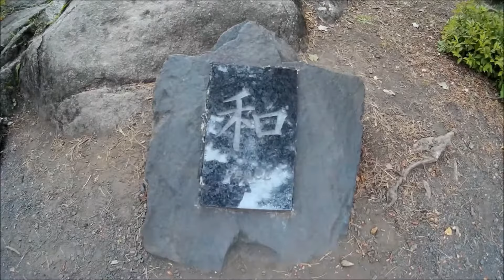Duluth, Minnesota FPV. Enger Tower - North Shore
Got in a few runs up in Duluth last week.
The Enger Tower and one run at the Pier. Super windy at the tower... And the gulls did not like my quad flying around so I landed before I pegged one in front of the hotel.  Not to mention my hangover :)